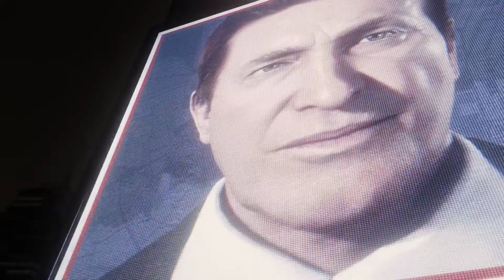OUT OF THE FRYING PAN | Act 2 | Marvel's Spider-man